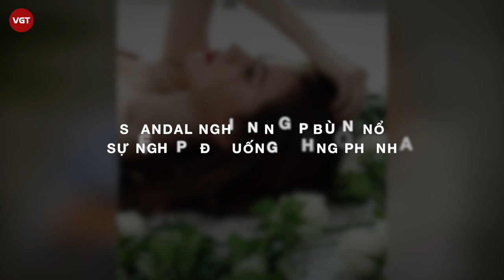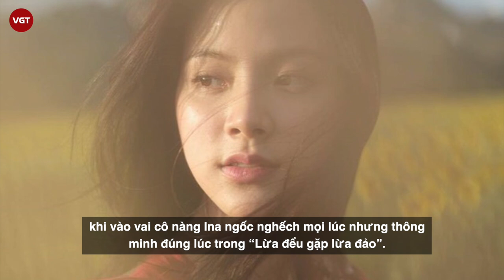Baifern Pimchanok trong “Lừa đểu gặp lừa đảo” | Mỹ nhân Thái Lan từng “trượt dài” vì nghiện ngập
Baifern Pimchanok Luevisadpaibul, sinh năm 1992, nữ diễn viên hạng A của xứ sở chùa Vàng. Cô bén duyên nghệ thuật từ rất sớm khi xuất hiện trong một số tác phẩm truyền hình. Baifern từng là sao nhí sáng giá của màn ảnh Thái nhờ ngoại hình xinh xắn, thông minh.
Khi xem lại những hình ảnh thời bé của nữ diễn viên, các fan không thể nào không há hốc mồm bởi vì nét xinh xắn, nét nào ra nét ấy của cô. Năm 17 tuổi, lần đầu Baifern chạm ngõ nghệ thuật, đến năm 18 tuổi với vai diễn đầu tay Nam của “Mối tình đầu” - First Love cùng Mario Maurer, thì tên tuổi của cô lúc đó đã vươn xa khỏi xứ sở Chùa Vàng.